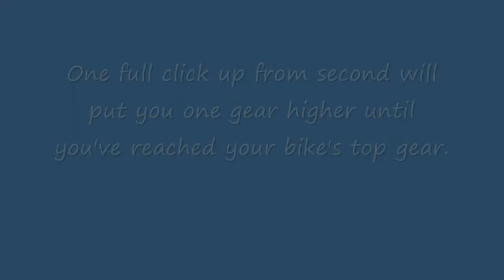.:. [Gear Positions On A Bike] .:. [IP] .:. [PASTBB] .:. [PT.2]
Going over gear positions using the shifting pedal.